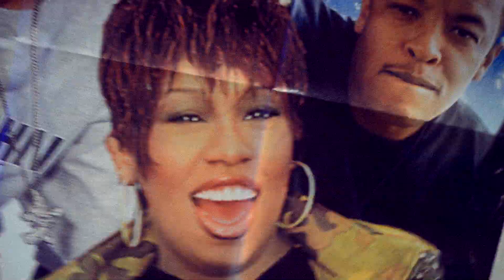DJAANY и MILIONI от КАРТЕЛА пуснаха нов АЛБУМ / Новини / PARTY NEWS 04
В това видео ще видите следните новини:
1. От Milioni до Djaany - новият албум
2. Gocata и I.N.I. в желязна колаборация
3. В памет на Кирил Атанасов - 3G
4. Jeezy вярва, че ще стигне Dr Dre и Jay Z
5. Bow Wow благодарен за ценните съвети на T.I.
6. B.G. е отново зад решетките, но в музикално видео